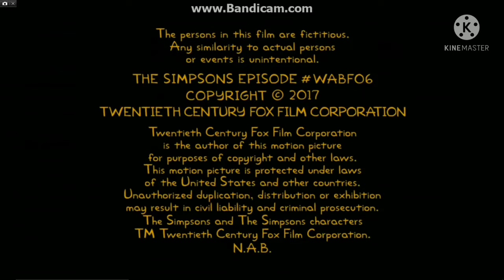Gracie Films/20th Century Fox Television (2017)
From A Fanmade Episode Of The Simpsons Called: SuperBart Saves The Day Again